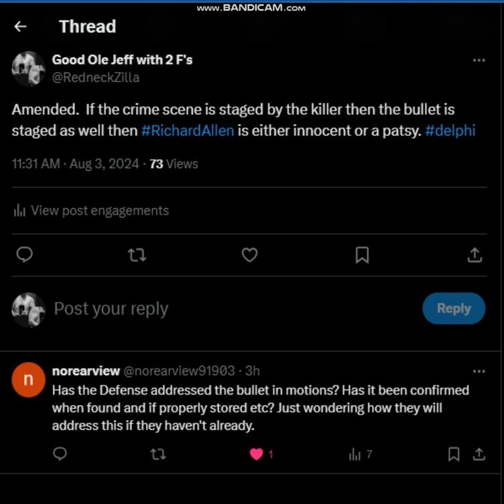THE RICHARD ALLEN DEFENSE PARADOX! WHAT THE PROSECUTION DOESN'T WANT YOU TO KNOW